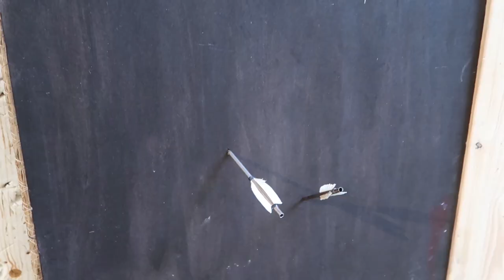The Secret Ninja Project with Ryan's World | Stick with Kaji Podcast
The Secret Ninja Project with Ryan's World. On this episode of The Stick with Kaji Podcast, we are so excited to finally be able to share with you guys the Ninja Project we did years ago in Dec 2019, when we traveled to Japan.